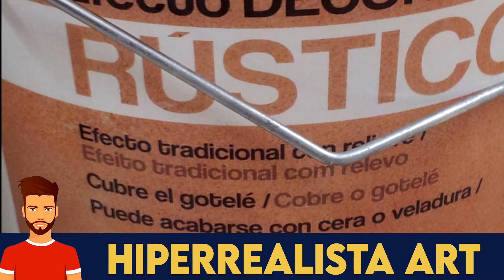COMO PINTAR una pared con ACABADO RÚSTICO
Hola,
hoy en este video vamos aprender a como hacer un acabado rustico en una pared, para que veas que no es complicado y tu mismo lo puedas hacer de manera rápida, sencilla y eficaz, bien pues empecemos.
En primer lugar, vamos a trabajar con un plaste específico para crear las texturas y las rugosidades que queremos lograr en nuestra pared.
Para preparar nuestro material tenemos que fijarnos en las instrucciones que vienen al reverso ya que cada marca puede ser un poco diferente, pero si no quieres leer acá te digo como se preparan la mayoría, como viene en polvo vamos a verter una pequeña cantidad agua que no pase de un litro. Después de esto vamos añadir el material en proporción que nos diga el fabricante y antes de empezar a revolver el material con el agua tenemos que ver si vamos a querer que tenga color o así como venga, en caso de querer color tenemos que añadir de poco a poco un colorante natural o un tinte y ahora si a empezar a revolver todo para esto te recomiendo que sea con una varilla batidora o con lo que tengas a la mano.  un consejo muy importante es que vayas anotando las proporciones que ocupes tanto de agua, tinte y material que vayas ocupando, esto te servirá por si debes de aplicar más en la misma zona y te quede del mismo tono.
Ahora vamos aplicar el acabado rustico a la pared.
Como siempre vamos a proteger las zonas cercanas que no queremos que le caiga material.
Vamos a utilizar una llana para aplicar la macilla que acabamos de preparar, y le vamos a poner una cantidad de macilla que sea fácil de maniobrar y solo queda aplicarla y esparcirla por toda la zona que queremos el acabado. Cuando ya este aplicado el producto vamos a necesitar una llana de plástico, esto es para darle la textura que queremos para esto estás viendo un video de cómo hacer esas texturas.
Cuando ya este seco tienes que pasarle una lija delgada para eliminar pequeñas imperfecciones que no quieras en el acabado y quitar todo el polvo.
Genial ya estamos casi acabando, ahora solo tenemos que darle color para esto te enseñare 2 técnicas. Para la primera tenemos que aplicar una cera teñida del tono que quieras y si es necesario licuarla para que sea más cómodo aplicarla con una brocha. Cuando ya hayas aplicado la cera y aun esta humedad tu pared vamos a pasar un trapo y hacer una limpieza selectiva de tu preferencia, para darle el acabado más uniforme. Un consejo muy bueno es aplicar una o dos ceras más de diferente tono para darle un acabo más profesional y de la misma forma tenemos que desvanecerlas con un trapo.
Ahora la segunda técnica es hacer una mezcla con agua, látex y pigmento que puede ser tintes o pigmentos naturales. La cual vamos aplicar con una brocha y cuando ya este aplicada vamos a pasar una esponja húmeda y darle el efecto que más te guste. En pantalla estarás viendo diferentes resultados de estas 2 técnicas que te he enseñado hoy y como podrás darte cuenta no es difícil y que puedes ir mejorando y darle el acabado que mas te guste a tus paredes!